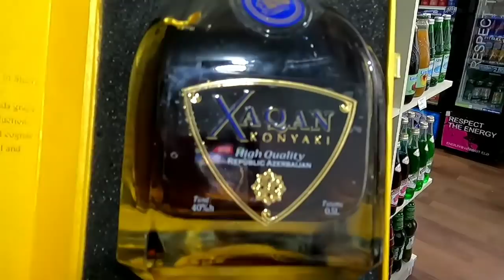26 11 21 2ci h.Ay Xəyyam kişi sənin doğum günün mübarək🎁🎁👍👍👍